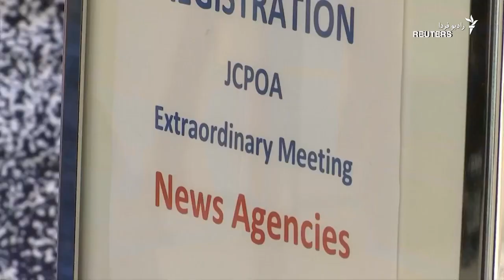مذاکرات هسته‌ای و ابهام‌های تازه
گره یا ابهامی تازه در مسیر گفت‌وگوهای هسته ای؛ در حالیکه مقام‌های جمهوری اسلامی، از برنامه قطعی خود برای سفر هیاتی به بروکسل و بررسی متونی در ارتباط با مذاکرات هسته‌ای خبر دادند و حتی تاریخ آنرا نیز، سه روز دیگر اعلام کرده بودند؛ مقام‌های اروپایی اما در موضعی کاملا متفاوت، می‌گویند برگزاری چنین نشستی، هنوز قابل تایید نیست!
سخنگوی جوزپ  بورل هم با تاکید بر اینکه هدف اصلی اتحادیه اروپا، از سر گرفتن هرچه سریعتر مذاکرات وین است؛ گفته هنوز درباره تاریخ، یا حتی برگزاری نشست در بروکسل، تصمیمی گرفته نشده! گزارش نازآفرین .میرزاخلیلی را ببینیم